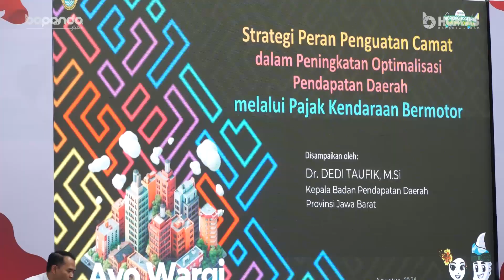Kecamatan sebagai Pusat Penggerak Pembangunan Daerah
Kepala Bapenda Jabar Dedi Taufik, menjadi pembicara pada West Java District Empowerment (WDJE) 😊

Materi yang disampaikan yaitu strategi peran penguatan Camat dalam peningkatan optimalisasi pendapatan daerah melalui Pajak Kendaraan Bermotor 🤩